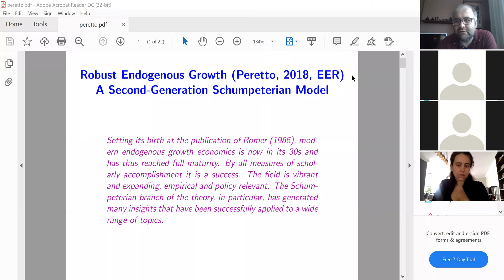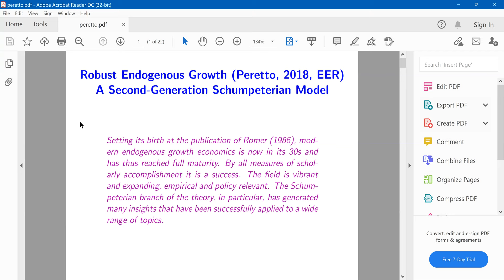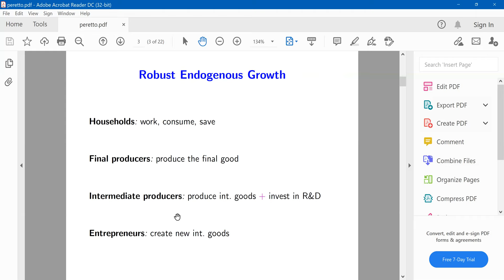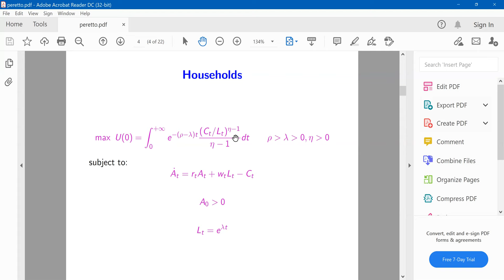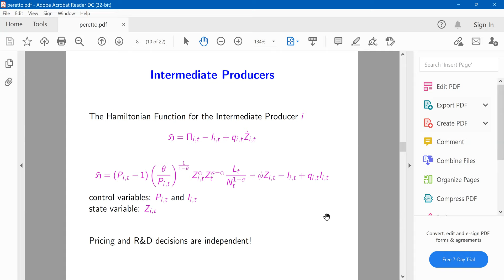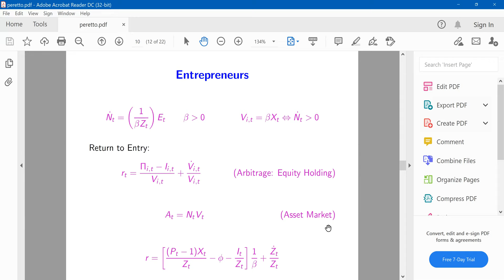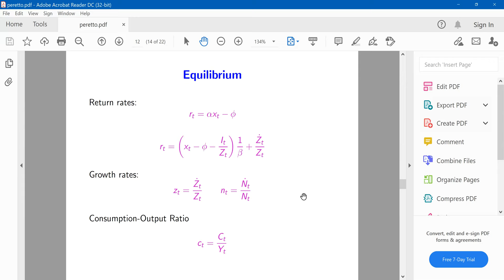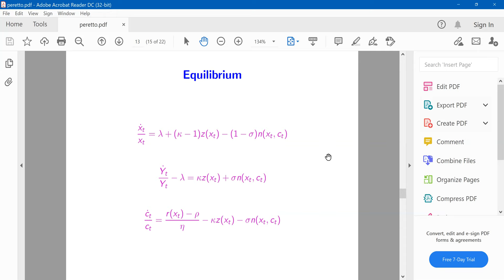ECO750 Economic Growth Lecture 10 Part a